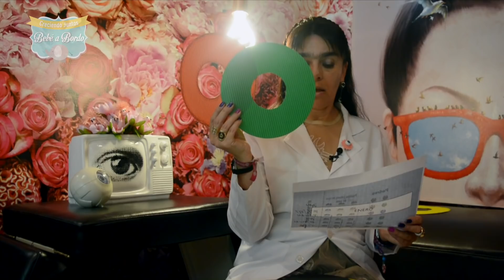¿Qué color serán los ojos de tu hijo?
Todos los bebés nacen con los ojos claros y a medida que crecen estos van adquiriendo el color definitivo que tendrán por el resto de la vida. Existen varios factores que influyen en el color que estos tomarán.

Es por eso que en esta oportunidad la Dra. Alexandra Mieth, especialista en oftalmología, nos explica cómo se da el color en los ojos y qué elementos influyen en este proceso.

¡Somos Bebé a Bordo, queremos crecer junto a ti!